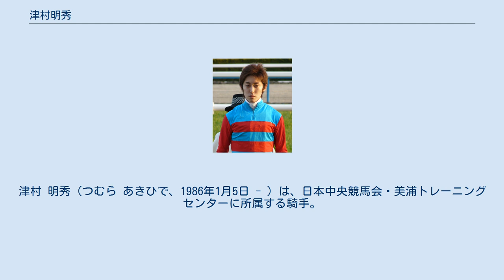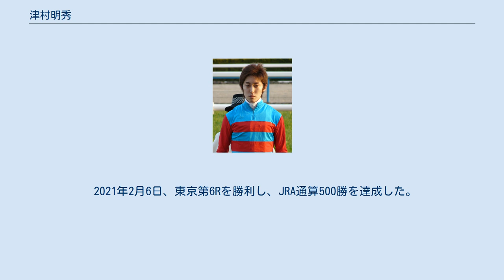津村明秀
津村 明秀（つむら あきひで、1986年1月5日 - ）は、日本中央競馬会・美浦トレーニングセンターに所属する騎手。
騎手免許は平地競走のみである。
 2001年、4月にJRA競馬学校騎手課程第20期生として入学。
入学時の同期には川田将雅、藤岡佑介、吉田隼人、丹内祐次らがいる。
 2003年、12月20日に中山競馬場で行われた模擬レースでリュウキュウスターに騎乗し、後続に6馬身差をつけ1着となる。
模擬レースでは2戦2勝という成績だった。
 2004年、2月に競馬学校を卒業し騎手免許を取得する。
卒業時にアイルランド大使特別賞を受賞した。
デビュー時は鈴木伸尋厩舎所属である。
3月6日中京4Rでブーゲンビリアで初騎乗（4着）。
3月21日中京5Rをマグマヴィーナスで勝利し、16戦目で初勝利を挙げたが、同日の第7レース発走前に騎乗馬のマイティーキングに振り落とされて落馬した際に左第1中手骨を骨折する不運に見舞われた。
7月28日に船橋競馬場で行われたファビィステッキ特別でスズダニエルに騎乗し、地方競馬初騎乗を果たし10着となる。
デビュー年は8勝を挙げ民放競馬記者クラブ賞を受賞した。
 2010年2月20日の東京競馬場第5レースで、コスモグレイスに騎乗して直線先頭に立っていたが、馬が急に外側に逃避し、バランスを崩して落馬した。
診断の結果第2頸椎骨折・右肘挫傷の重症と診断され、約5か月間の戦線離脱を余儀なくされた。
その後1か月の安静・リハビリを経て、同年7月3日の福島競馬で復帰した。
この影響もあり、翌年2011年にはデビュー以来有していた障害競走の騎手免許を返上し、平地免許のみとなった（障害競走への騎乗は、デビュー以来一度もない）。
 現在は同期の丹内同様、サラブレッドクラブ・ラフィアンなどのビッグレッドファーム系列所有馬への騎乗を中心としている。
 2021年2月6日、東京第6Rを勝利し、JRA通算500勝を達成した。
 （JRAホームページ・騎手名鑑より　2018年1月1日現在）